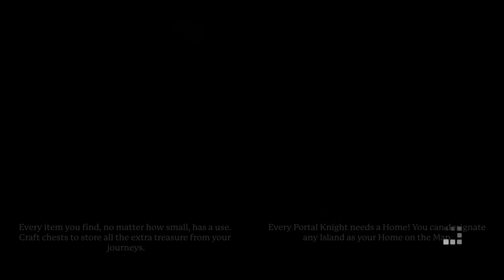Raviolis with chef Phil